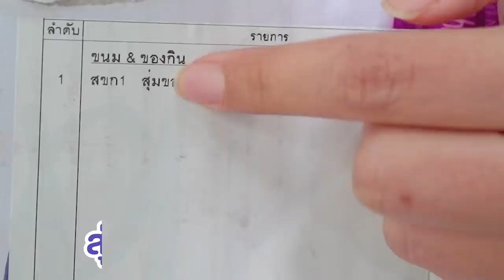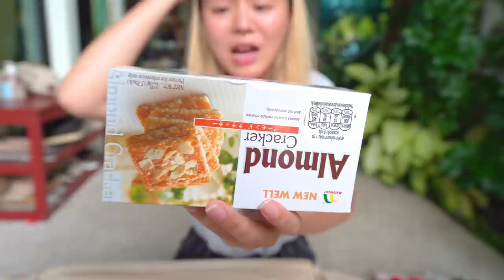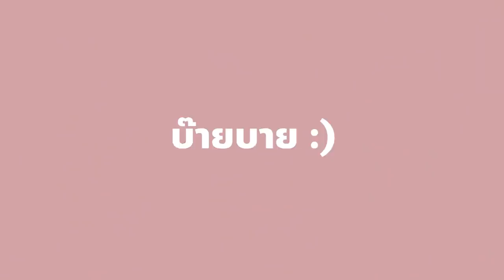กล่องสุ่มพิมรี่พายหนัก 10 กิโล.. คุ้มมากกกกกกกกกกกกแม่ !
กล่องสุ่มขนมพิมรี่พาย หนัก 10 กิโล
จัดเต็มแน่นกล่อง 1000 บาท
จะมีอะไรบ้าง ไปลุ้นกัน !!